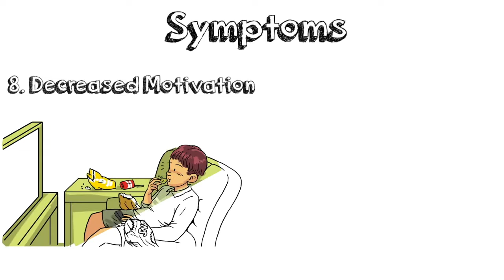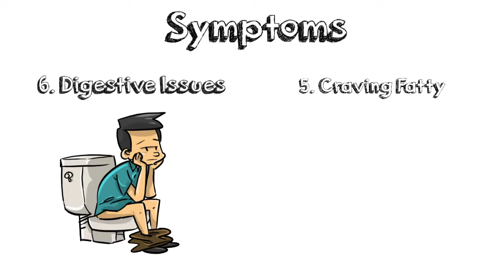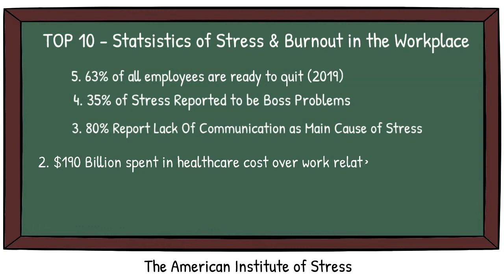Top 10 Symptoms and Statistics of Stress & Burnout at Work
This Video is About the Top 10 Symptoms and Statistics of Stress & Burnout at Work. We all feel stress from time to time at work. However, when we experience chronic stress, we develope other types of symptoms.

Here is the playlist of all the videos in the Stress and Burned Out at Work series: